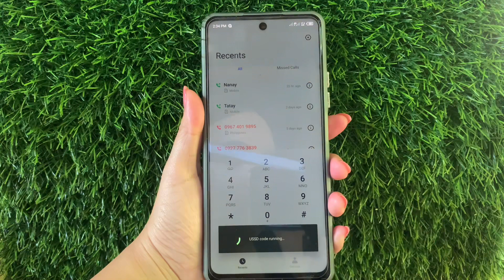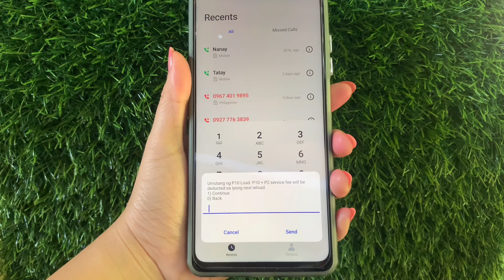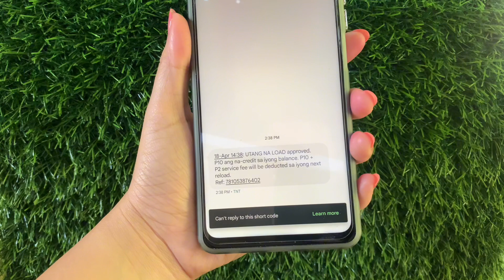PAANO MANGHIRAM NG LOAD SA TNT | Riencyll Cabile